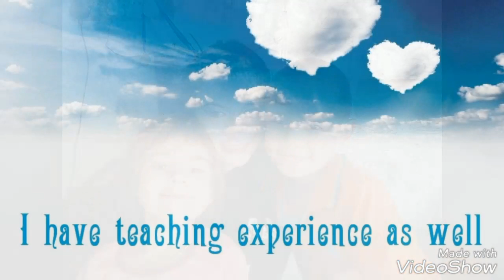Ashley E. - Infant Qualified Au Pair from South Africa